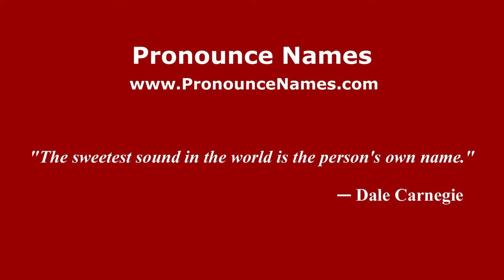How to pronounce Aridane Santana (Spanish/Spain) - PronounceNames.com